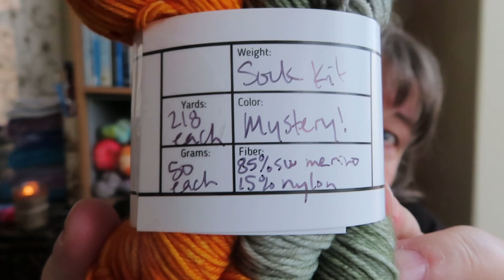The Karen Knits Podcast | Episode 148 | Another Finished Object!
Welcome to Episode 148 of the Karen Knits Podcast!  This week has been quite productive and busy!

My Etsy Shop